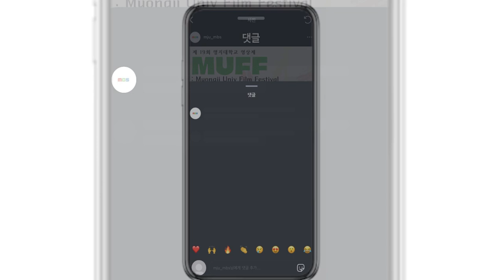제 19회 명지대학교 영상제 MUFF로 여러분을 초대합니다!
안녕하세요, 명지대학교 방송국 MBS입니다.
11월 18일 월요일 18시에 명지대학교 인문캠퍼스 방목학술정보관 1층 국제회의장에서  🎬 제 19회 명지대학교 영상제 MUFF 🎬 가 개최됩니다.
때로는 두려운 마음으로, 때로는 설레는 마음으로 미래를 상상하는 청춘의 목소리가 담긴 영상 8편이 준비되어 있습니다. 관객 경품과 선물도 준비되어 있으니 꼭 참석하셔서 영상제를 빛내주시길 바라겠습니다!